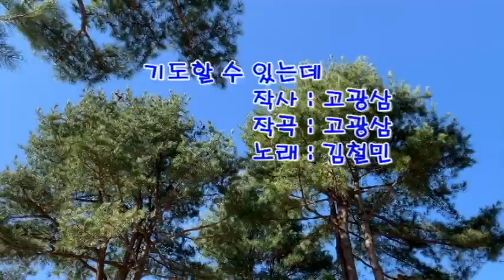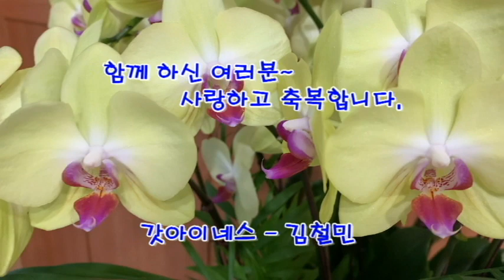기도할 수 있는데(작사,곡 : 고광삼, 노래 : 김철민)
배경 영상은 철원 군탄리에 있는 박정희대장 전역공원에서 촬영하였고 찬양은 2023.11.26. 도창제일교회 주일 오후 찬양예배 가운데 드린 찬양가운데 발췌하여 편집 제작하였습니다.

 늘 갓아이네스 - 김철민 채널을 방문해 주시고 응원해 주시는 모든님들 감사드리며 기도로 하나님의 자녀된 권세를 마음껏 누리는 축복이 있기를 기도합니다. 샬롬(((